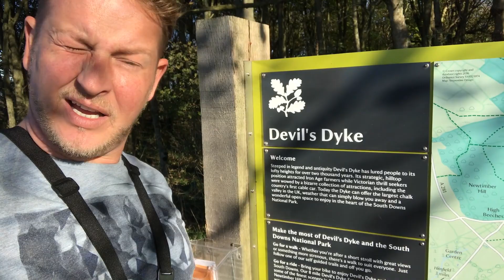Slindon pumpkins and the Devils Dyke in Brighton Sussex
The footage in this video is recorded at the end of summer in 2018. I did put on previously and removed it. However, the pumpkin display at Slindon pumpkin Festival is amazing.

The Devils Dyke is full of paragliders and spectators.